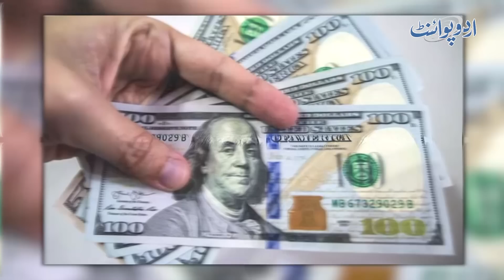Journalist Shahid Qureshi - Ishaq Dar Ne Journalist Ko Thapar Kyu Mara? Kis Question Par Gussa Aaya?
Few days ago, news was making rounds in which Finance Minister Ishaq Dar slapped a journalist who asked him a question about budget. That journalist was Shahid Qureshi, who was manhandled by the finance minister. UrduPoint anchor Ameer Hamza has interviewed him and asked him about the incident. What happened that day which led Ishaq dar to slap him.
Anchor: Ameer Hamza